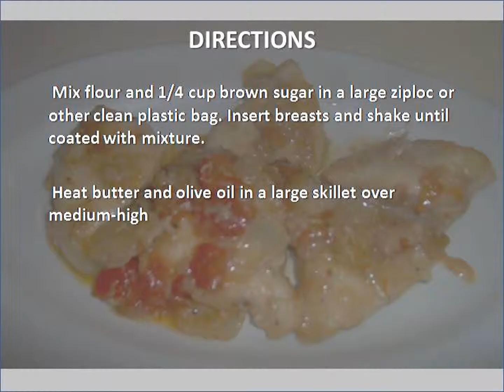Mediterranean Chicken recipe